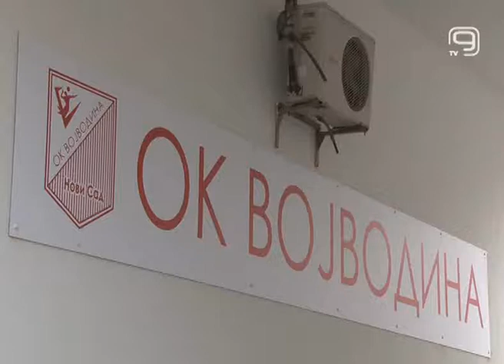TV KANAL9, NOVI SAD: BOLJI USLOVI ZA OK VOJVODINU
Odbojkaški klub Vojvodina NS seme dobio je mnogo bolje uslove za rad zahvaljujući renoviranom i mnogo većem prostoru na osnovu sponzorstva sa kompanijom NIS sa kojom je danas svečano potpisan ugovor o desetogodišnjoj saradnji.